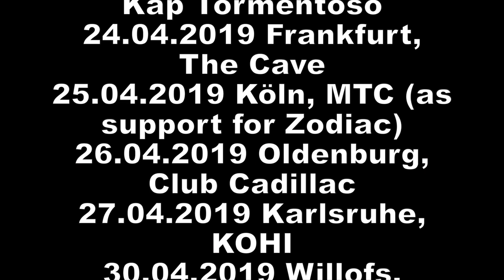APE SHIFTER Spring 2019 Tour Trailer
APE SHIFTER
Presented by ECLIPSED Magazine & GUITAR Magazine
New album Ape Shifter II out on 29.March 2019!
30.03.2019 DE-Immenstadt, Rainbow (w/ Andy Susemihl & Superfriends)
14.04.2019 AT-Salzburg, Rockhouse (w/ Roadwolf)
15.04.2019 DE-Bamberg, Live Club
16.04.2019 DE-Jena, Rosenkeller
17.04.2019 DE-Fürstenwalde, Club Im Park
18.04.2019 DE-Hamburg, Bambi Galore (w/ Odcult, Electric Hydra)
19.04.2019 DE-Berlin, Supamolly (w/ David Judson Clemmons)
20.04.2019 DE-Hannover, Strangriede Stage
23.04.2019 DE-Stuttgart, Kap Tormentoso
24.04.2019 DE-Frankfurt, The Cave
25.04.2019 DE-Köln, MTC (as support for Zodiac)
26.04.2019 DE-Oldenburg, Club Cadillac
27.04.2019 DE-Karlsruhe, KOHI (w/ Far Behind The Sun)
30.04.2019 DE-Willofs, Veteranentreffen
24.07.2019 DE-Munich, Free n Easy Festival